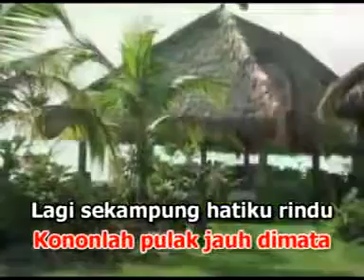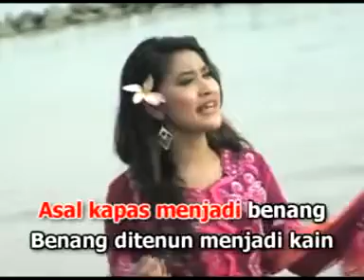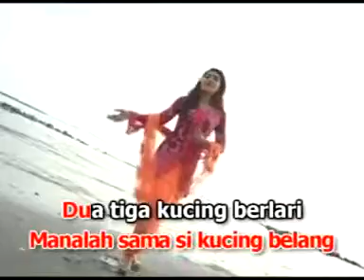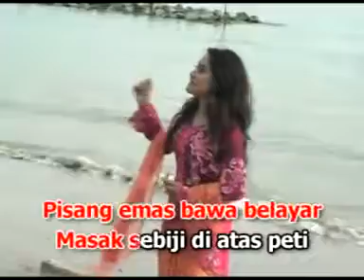Tanjung Katung (NOR FAZRAH) Karya NN